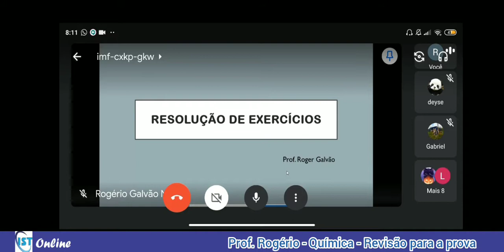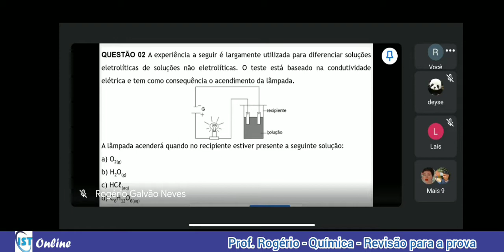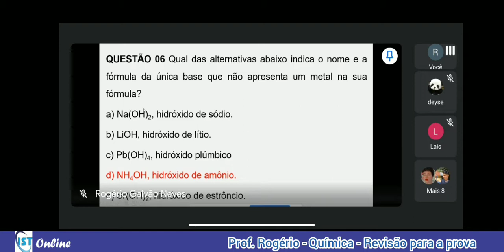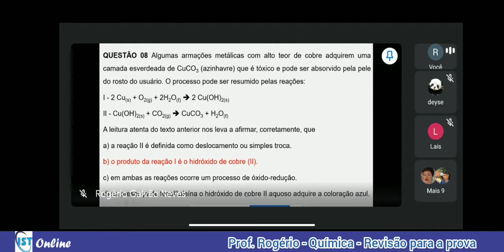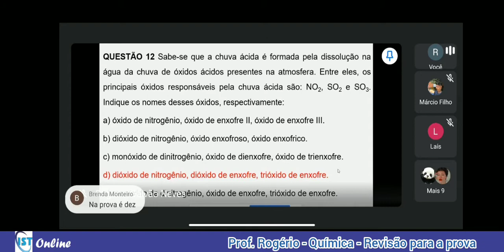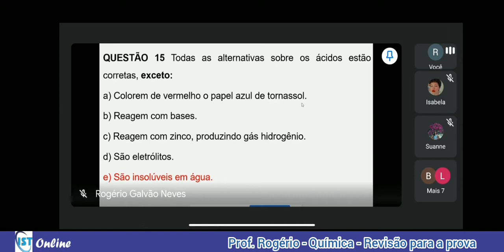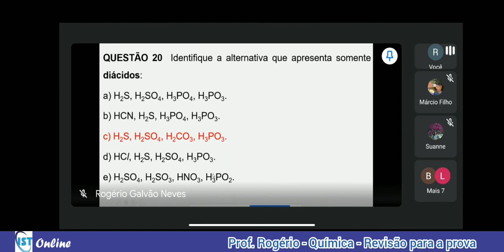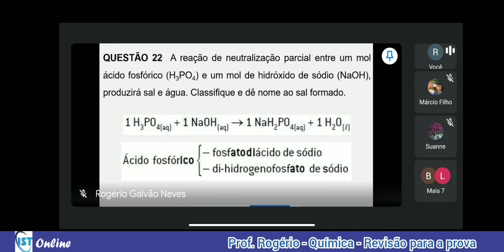29/10 - 9° e 3 ° anos - Química - Prof. Rogério - Revisão para a prova